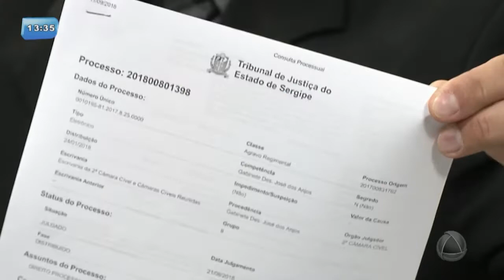Decisão do TJ pode mudar empresa responsável pela coleta de lixo em Aracaju - BGSE